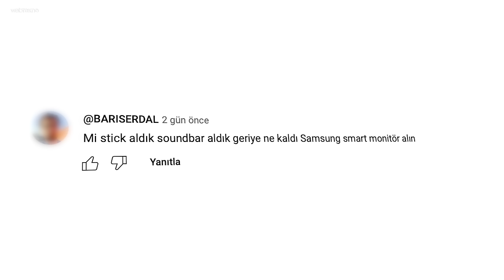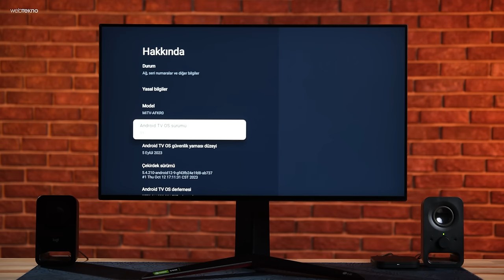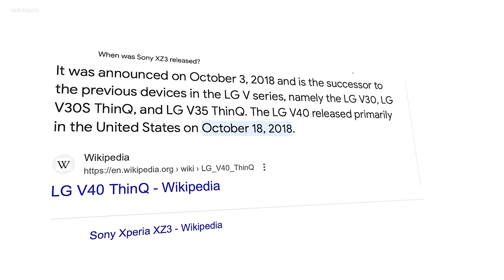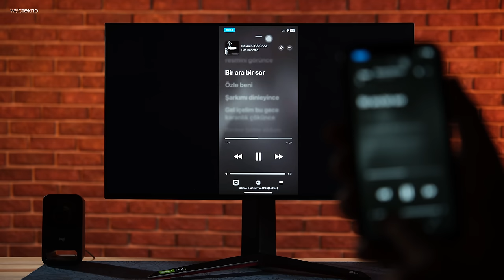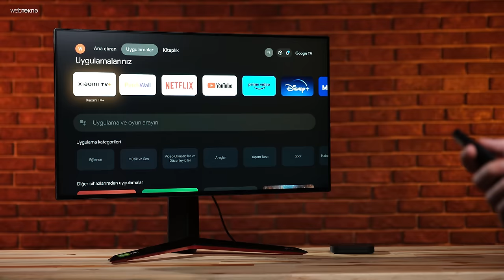⁠Bundan Bilgisayar Olur Mu? Xiaomi TV Box S 2.Nesil İncelemesi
Bu videomuzda Xiaomi TV Box S 2. nesil incelemesiyle karşınızdayız. Bakalım televizyon yerine monitöre taktığımız zaman bilgisayar gibi kullanabilecek miyiz? Herkese şimdiden iyi seyirler!

Xiaomi TV Box S 2.Nesil Teknik Özellikleri
Dahili Hafıza: 8 GB
Bellek (RAM): 2 GB
İşletim Sistemi: Android TV,
Diğer teknik özellikler: 4k 60@fps, Dolby Vision
İşletim Sistemi Sürümü: Android 11